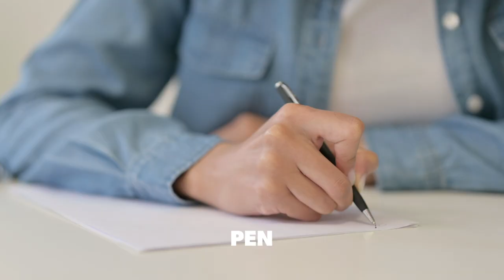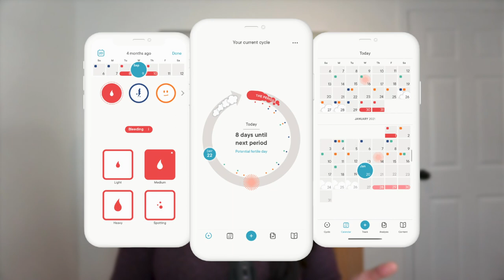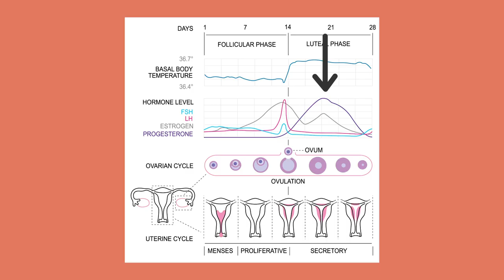Do's And Don'ts During Intermittent Fasting - Tina Haupert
If you're a woman in your mid 30s to late 40s and gaining weight out of nowhere, this video is for you! I explain what perimenopause is, what it means for your body, and how to master intermittent fasting for this season of life.

Chapters
0:00 Intro
0:21 Welcome
0:44 Perimenopause
1:01 Less resilient to stress
1:57 Fat loss
2:11 Time restriction
2:21 Calorie restriction
2:41 Eliminating food groups
3:06 Let's jump right in
3:16 Do's #1 - Track your cycle
4:57 Do's #2 - Eat enough calories
6:32 Do's #3 - Quality of food matters
8:09 Do's #4 - Plan groceries shopping
13:31 Do's #5 - Be flexible
15:25 Do's #6 - Strength training
17:25 Don'ts #1 - Don't undereat
18:08 Don'ts #2 - Low carb
19:11 Don'ts #3 - Exercising
21:09 Don'ts #4 - Magic pill
22:04 Cheat sheet
22:36 Outro